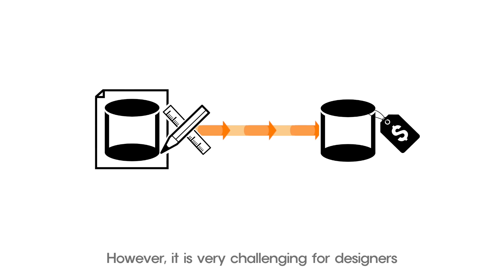Like Make Sell - Crowd Design Platform